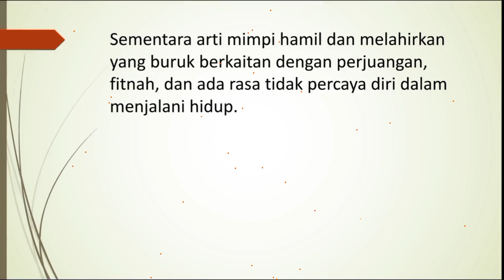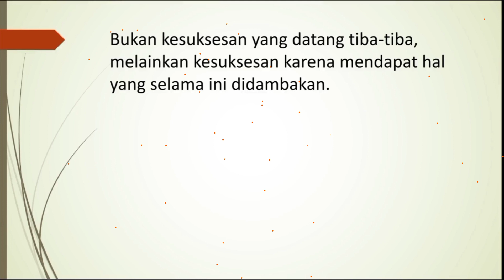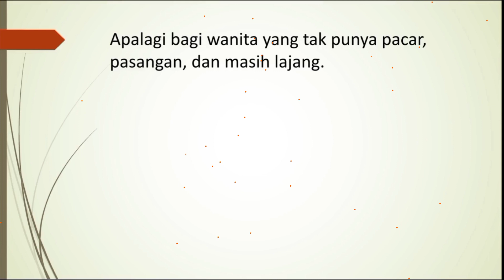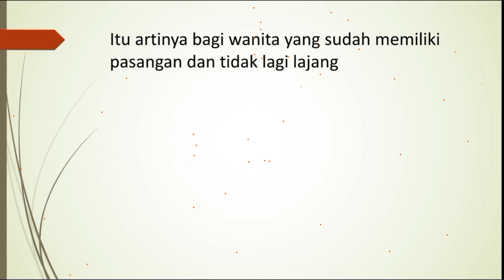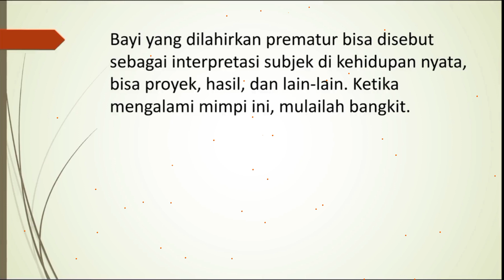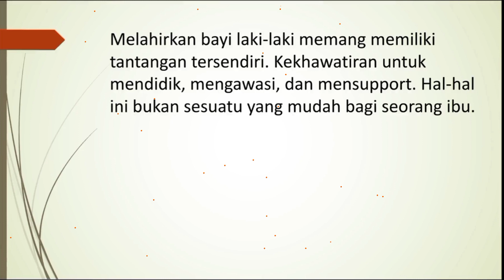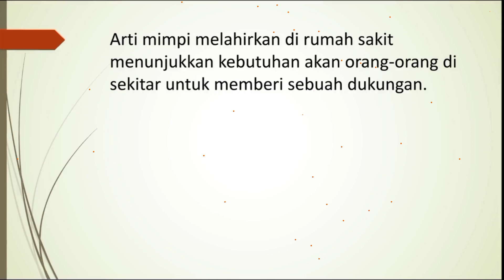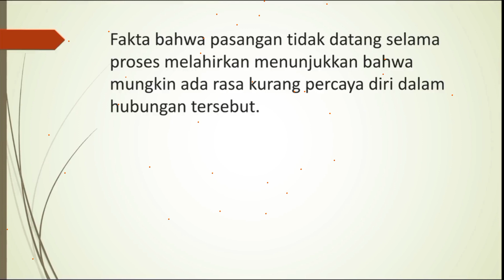17 Arti Mimpi Hamil dan Melahirkan Bisa Pertanda Baik dan Buruk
mimpi hamil dan melahirkan anak laki laki padahal belum menikah
mimpi hamil terus melahirkan anak laki laki.